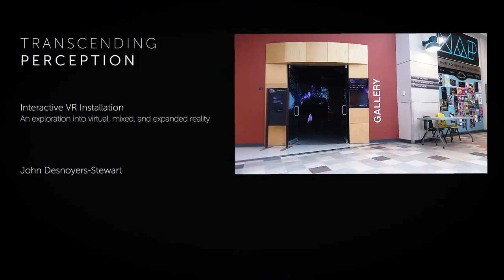Transcending Perception: an exploration into virtual, mixed, and expanded reality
A video of Transcending Perception - my Master of Fine Arts exhibition: an interactive VR installation shown at the Fifth Parallel Gallery April 17-27, 2018.

Bodies and space are transformed into instruments which translate presence into performance. Transcending Perception encourages creativity and self-expression by creating a space that is simultaneously real and virtual, public and private. This space for play, expression, and social engagement represents the future of VR that I hope for: one in which virtual reality is not used to escape reality, but to expand it.